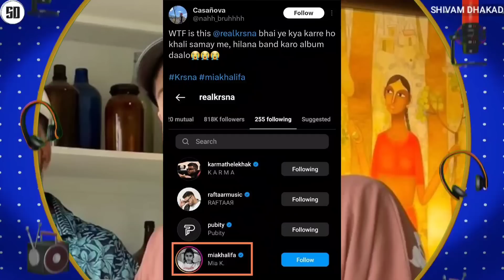RAFTAAR, KALAMKAAR VS BRISHAV - REACTS | KR$NA | LAKSHAY CHAUDHARY ON MC STAN | RAGA X MUHFAAD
News Credit :-